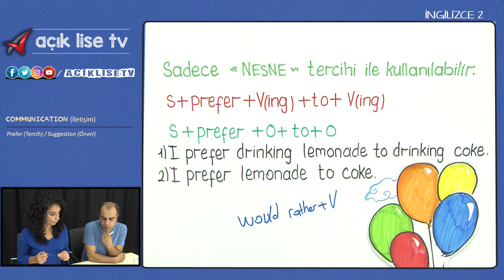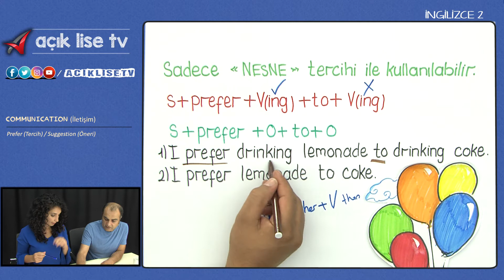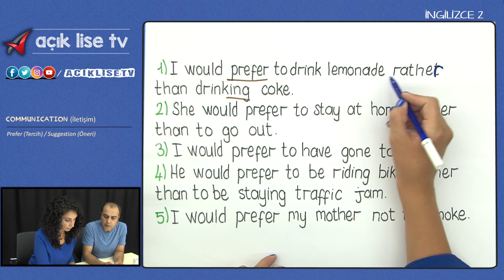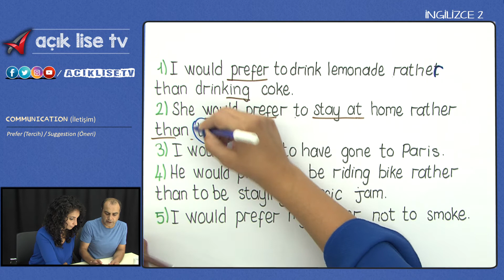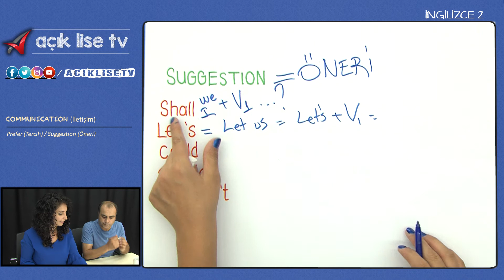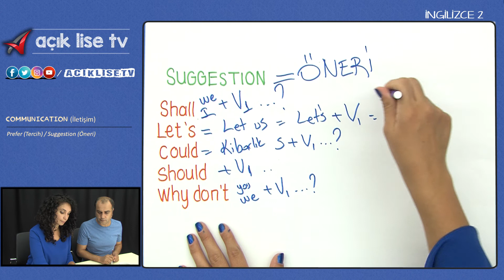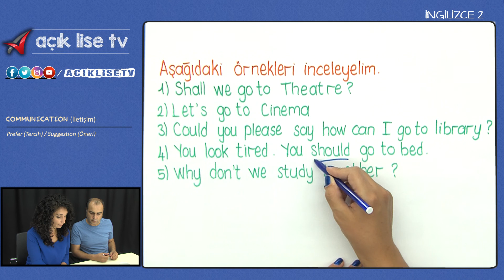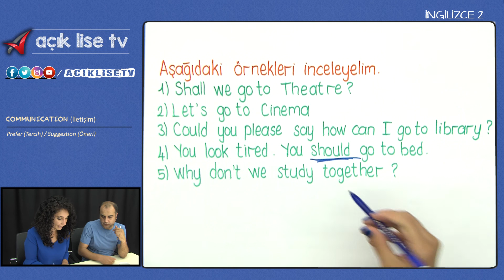Communication (İletişim) - Prefer & Suggestion